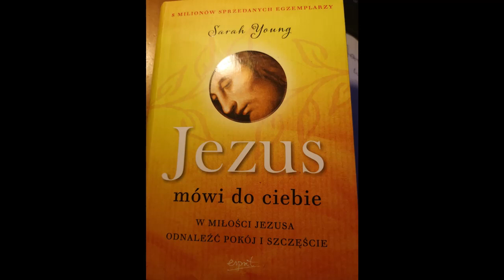Sarah Joung Jezus mowi do ciebie Cz: 74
13 listopada
Tlumaczenie:Lucyna Wierzbowska
To,
co Jezus uczyni dzieki tym slowom w twoim sercu,
jak zmieni Twoje zycie,
jest jeszcze tajemnica.
Zmieni je jednak na pewno